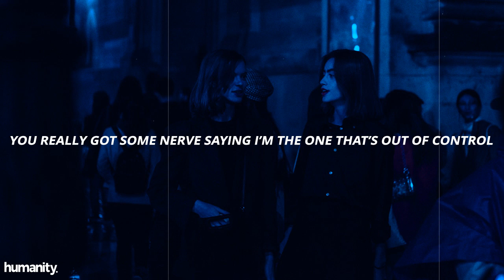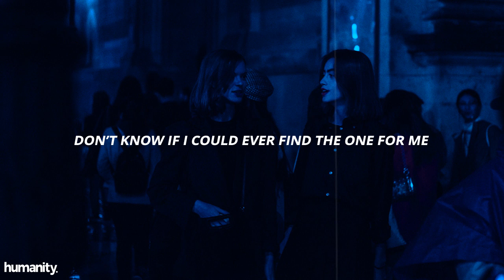marcos g - Like That // Lyrics